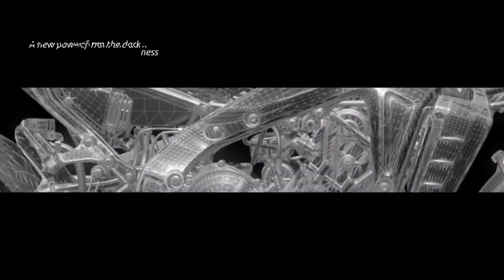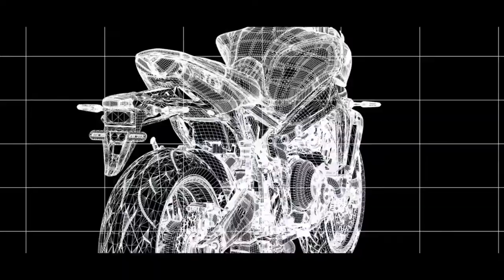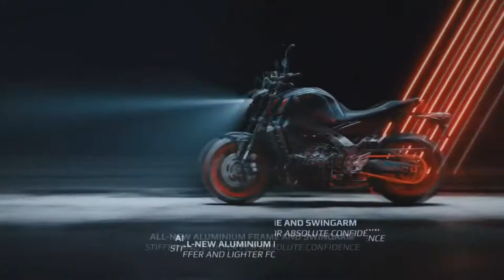YAMAHA MT 09 2021 THE DARK SIDE OF JAPAN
2021 Yamaha MT-09 SP Specs
ENGINE

Type: Inline-3
Bore x stroke: 78.0 x 62.1mm
Displacement: 890cc
Valvetrain: DOHC, 4vpc
Transmission: 6-speed
Clutch: Wet multi-plate disc; assist and slip
Final drive: Chain

CHASSIS
Frame: Controlled-fill die-cast aluminum w/ subframe
Front suspension; travel: Fully adjustable inverted KYB 41mm inverted fork; 5.1 inches
Rear suspension; travel: Linkage-free, fully adjustable horizontal Öhlins shock; 4.8 inches
Tires: Bridgestone Battlax Hypersport S20
Front tire: 120/70 x 17
Rear tire: 180/55 x 17
Front brakes: 298mm discs w/ 4-piston calipers
Rear brake: 245mm disc w/ single-piston caliper
ABS: Standard

Wheelbase: 56.3 inches
Rake: 25.0 degrees
Trail: 4.3 inches
Seat height: 32.5 inches
Fuel capacity: 3.7 gallons
Estimated fuel consumption: 49 mpg
Curb weight: 419 pounds
Color: Raven/Liquid Metal

MOTO HUB PINAS